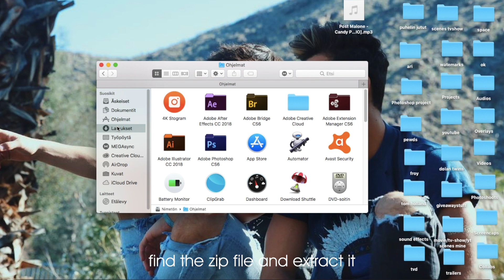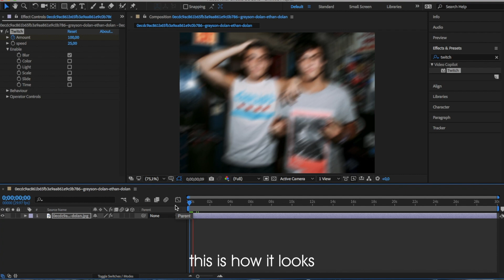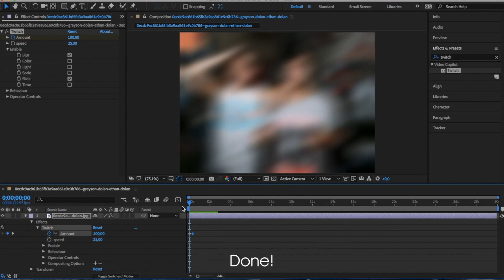➤ TWITCH PLUGIN DOWNLOAD + MY SETTINGS ⎮ ae tutorial #7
This will work for mac! (idk about windows tho, likely not) But please let me know if you have a windows and it worked.
Request for more tutorials in the comment section.